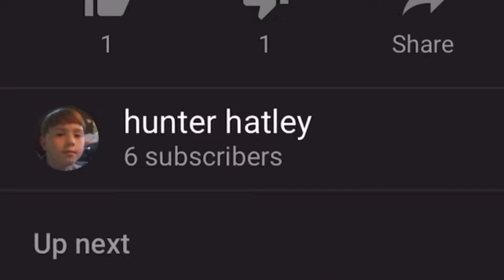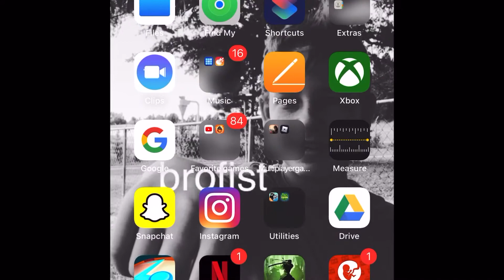10 sub special (yay yay time)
published on september 21st on saturday night specifically cause i uploaded on the night its a rare occasion for it to be on saturday actually

i put in saturday and it said it was spelled wrong
ok bye